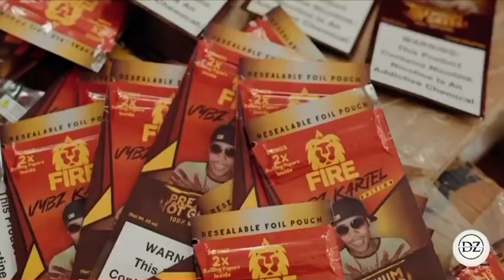vybzkartel - fire vybz {crush grabba} preview#viralvideo